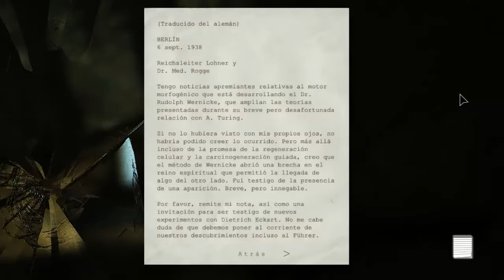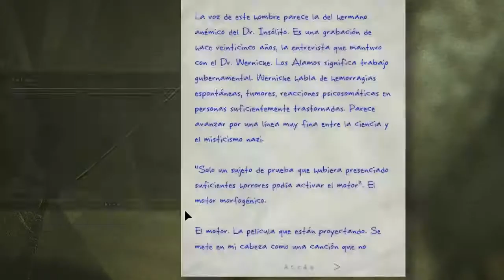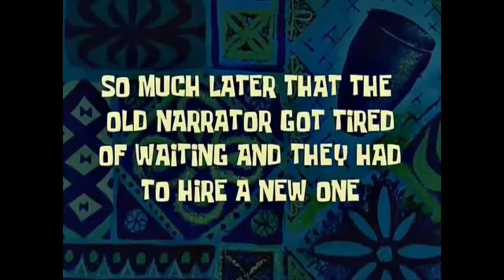Outlast | 8# parte | El cine del terror...